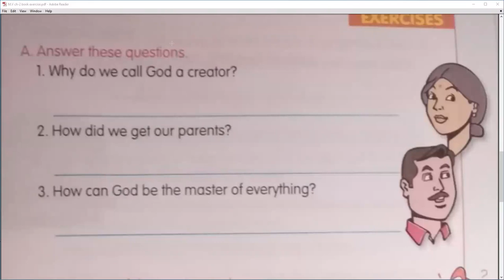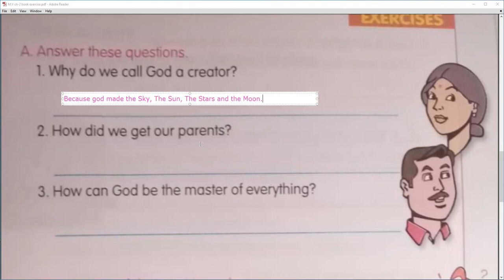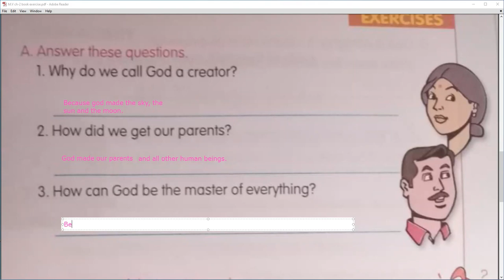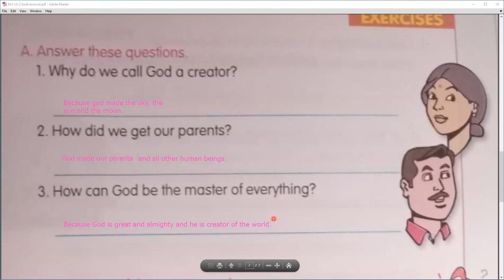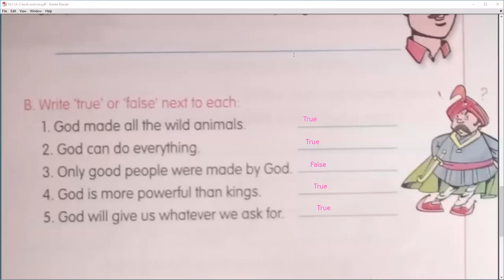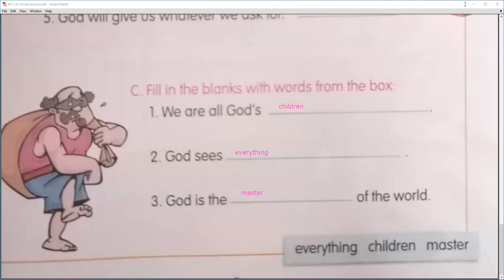Chapter - 2 - God, The Creator (Part - 2) Class - II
Class - II - Moral Values - Online Class 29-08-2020 by Renu Ma'am (LPS)